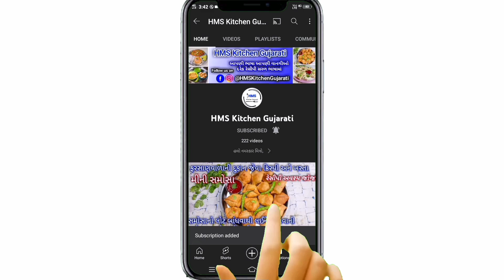પાપડીપુરી અને ચટણીઓ સાથે મુંબઈની ફેમસ ટેસ્ટી ચટપટી સેવપુરી બનાવાની રીત|mumbai famous sev puri recipe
અમારી YouTube Channel HMS Kitchen Gujarati માં તમારું સ્વાગત છે
આજે આપણે બજાર જેવી ક્રિસ્પી અને ખસ્તા પાપડીપુરી(ચાટપુરી) અને ચાટની ચટણીઓની રેસીપી સાથે મુંબઈની ફેમસ ટેસ્ટી અને ચટપટી લારી પર મળે તેવી સેવ પુરી બનાવીશું જો હજુ સુધી તમે અમારી ચેનલને સબસ્ક્રાઇબ ના કરી હોય તો ચેનલને સબસ્ક્રાઈબ કરી બાજુમાં આપેલા બેલ આઇકનને દબાવીને All notification પર ક્લીક કરીને ચેનલને subscribe કરવા વિનંતી છે

Hello friends,
Welcome to my YouTube channel HMS Kitchen Gujarati today i will make very tasty Mumbai famous sev puri recipe at home to please like and Share my video and subscribe to my channel  HMS Kitchen Gujarati and click the bell icon to new video notification on your mobile